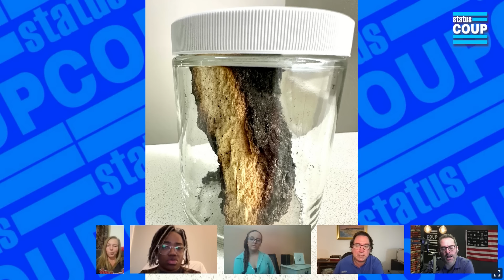"Totally Illegal!" Plant That Unleashed Chemical Inferno BLOCKS Independent Tester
Jordan Chariton interviewed independent chemical tester Scott Smith as well as Conyers, Georgia residents Shena Chambers and Madelyn Reece and a nearby Georgia resident Faati. In this clip, Jordan speaks with Scott about a small business owner and Scott being blocked from entering the small business owner's business right behind the BioLab plant to conduct independent chemical testing. On September 29th, a massive fire broke out at BioLab chemical plant that spread chlorine gas into the local community in Conyers, Georgia and FAR FURTHER—as far as Alabama. Residents have been experiencing an array of health symptoms as a result. WE NEED YOUR SUPPORT! Jordan wants to continue covering these stories on environmental genocide and also go ON-THE-GROUND in these communities. SUPPORT Status Coup for as little as $5 bucks a month